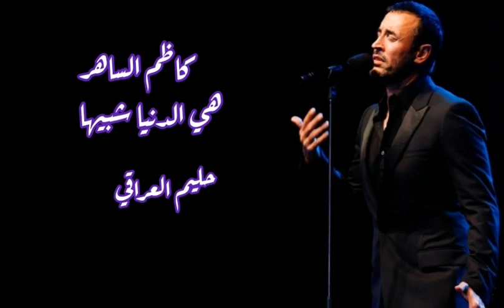كاظم الساهر هيه الدنيا شبيها